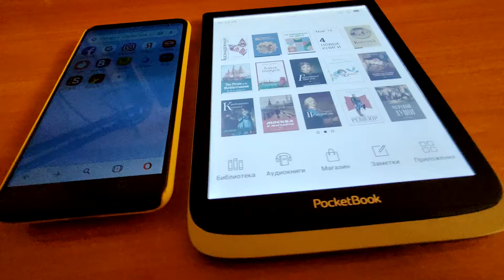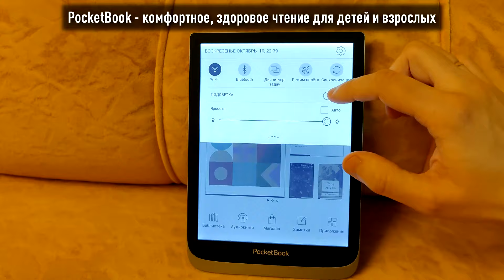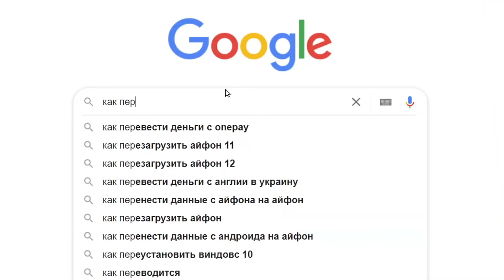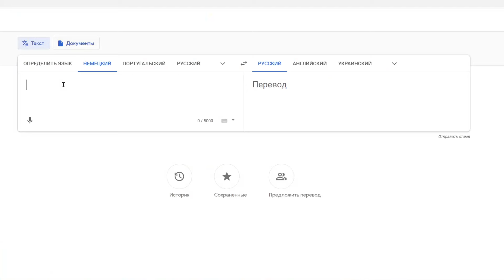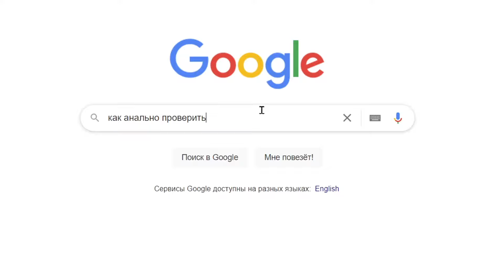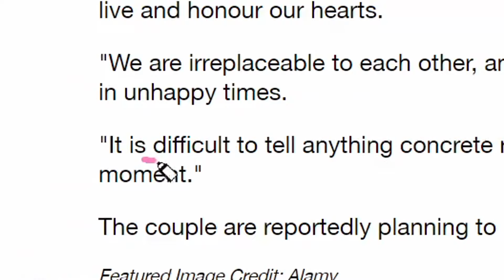ШОУ ПРО ДЕВУШЕК ИЗ ЯПОНИИ ВЫ ТАМ КАК ВООБЩЕ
Ридеры PocketBook — комфортное чтение без вреда для глаз. Бесплатная доставка. 3 года гарантии. Оплата – при получении.
Комментирует, как обычно, профессионал.